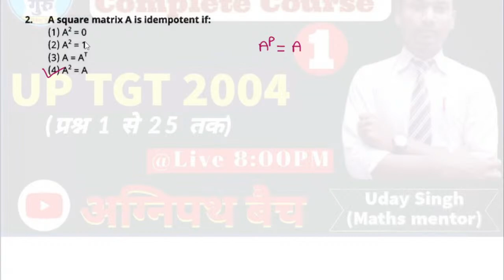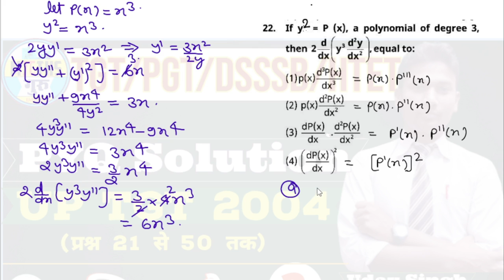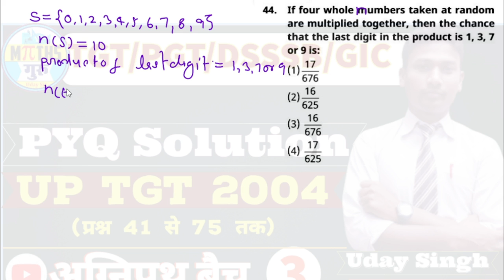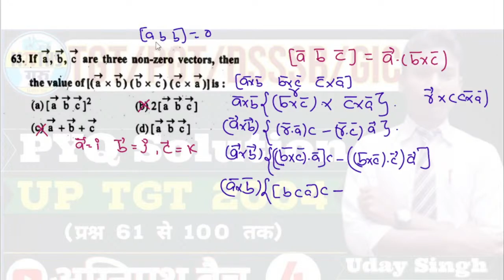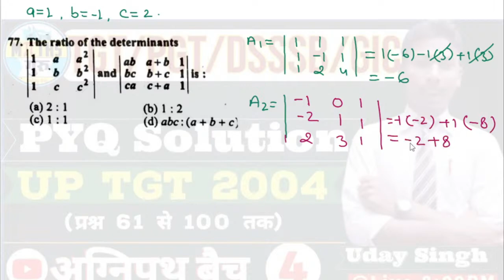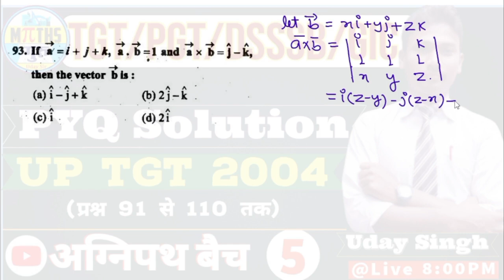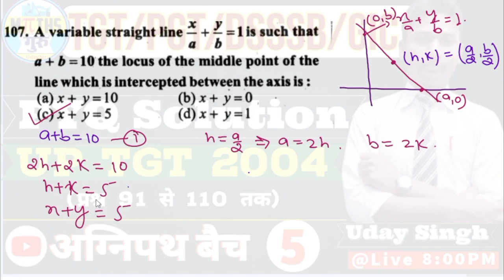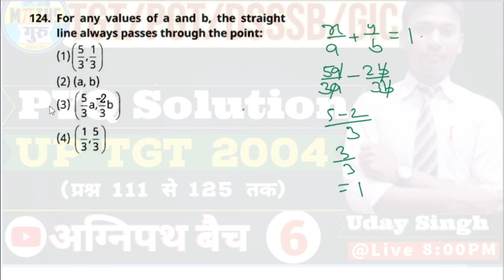UP TGT MATH 2004 TRICKY SOLUTION Non stop Full paper solution one shot 2004टीजीटी गणित प्रश्नपत्र हल